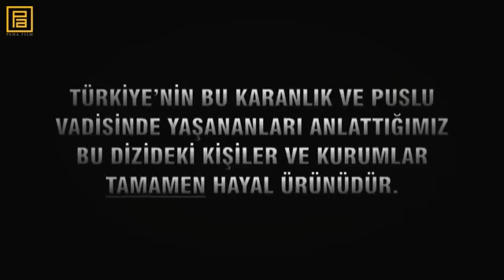وادي الذئاب الجزء العاشر الحلقة 37+38 مترجمة للعربية